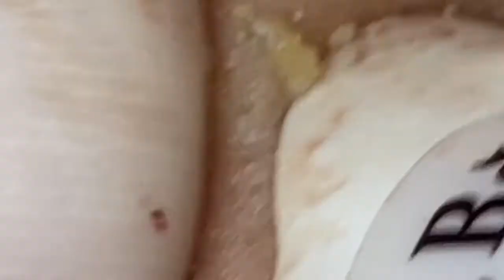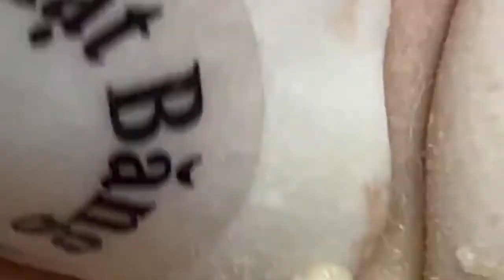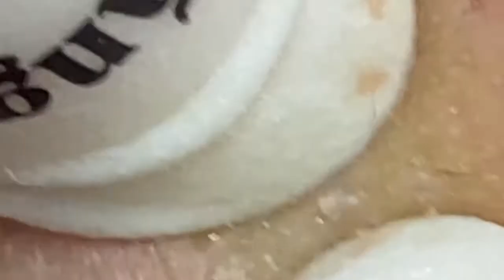Enjoy Every Day With The Best Video Loan Nguyen Spa Official# 6062